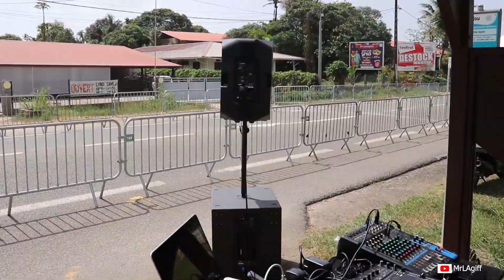GP DE LA CTG 2019 | RESUME | FFC OPEN | 🚴🏾‍♂️ LEGRUPPETTO973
Résumé en image du GP cycliste de la C.T.G qui s'est déroulé le dimanche 17/03/2019 et qui a vu la victoire de Pierce PONET de l'USLM.

Nous espérons que vous avez apprécié cette vidéo et n'hésitez pas à nous laisser vos commentaires pour nous faire part de vos impressions !